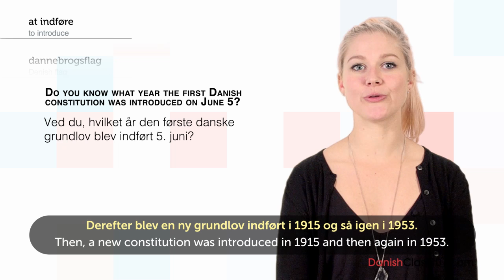Danish Holidays - Constitution Day - Grundlovsdag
With this video you will improve your Danish skills.
↓Check how below↓
If you don't understand much Danish and want to be able to understand and speak it, this video is made for you because it will get you to improve your Danish skills!
DanishClass101 is here to help you progress in your Danish study.
This is THE place to start if you want to learn Danish, and improve both your listening and speaking skills.